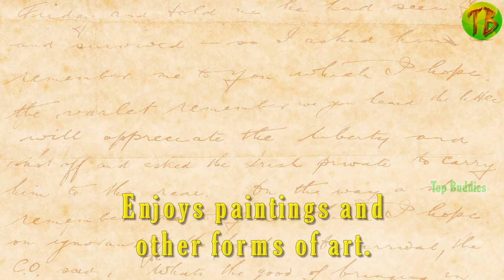Killing Eve Actor Kim Bodnia Lifestyle - Net Worth, Height Weight, Age, Education, Family, Biography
Killing Eve Actor Kim Bodnia Lifestyle - Net Worth, Height Weight, Age, Education, Family, Biography and all interesting facts about Killing Eve cast people are really interested.

Hollywood actor Kim Bodnia amazing Biography and Secret facts about him you want to know. USA tv series and and Uk Tv Series Super actor Kim Bodnia lifestyle and facts you want to know about him.

The Bridge Sofia Helin Kim Bodnia Interview BBC Breakfast

Kim Bodnia
NickName: Kim
Birth Date: 12 April 1965
Age as on 2018: 53
Star sign horoscope is Aries
Nationality Danish
Birth Place Copenhagen, Denmark
Residence Los Angeles, USA
Family
Girlfriend Lotte Andersen
Spouse Rikke Louise Andersson
Marriage (2013 - present) (3 children)
Media Life
Debut Film: En Afgrund Af Frihed (1989)
Notable Work:  The Bridge (Broen)
Recent Work: Killing Eve (2018)
Awards: 2014 Monte-Carlo Television Festival Award